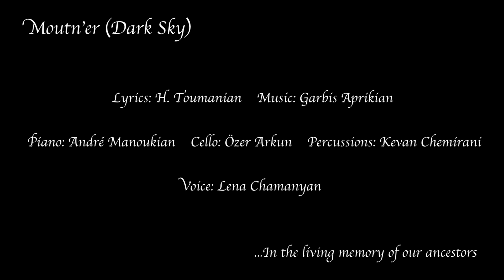Moutn'er-Մութն էր /Lena Chamamyan/André Manoukian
(الترجمة متوفرة في الفيديو. إضغط settings ثم subtitles أو cc)
... In the living memory of our ancestors.
Making of a song from the upcoming project of Lena Chamamyan & André Manoukian :
Dark Sky /Moutn'er/ Մութն էր
The sky was dark, no one could see the work of the nature, in the darkness of night.
Only when morning lightened up the day, the dew was shining in the green fields.
The poet was silent, with sorrow on his face, with sorrow in his heart. What was he thinking? People couldn't know.
But in his lines when they have read the sentimental heart, they have seen the tears.